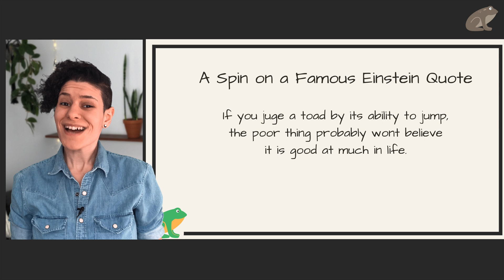Toads Can’t Jump Like Frogs - Here is Why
Frogs are powerful, majestic jumpers and swimmers. Toads - well, they are a bit of a different story lol Find out why in this video :)

We love toads and frogs! But with over 7,400 species worldwide, no wonder there is so much confusion about them! Let's clear that up! :) This goal of this channel is to provide a better understanding of toads and frogs. If you would like to learn more about these awesome animals and how you can respectfully interact with them in nature, then this is the channel for you!